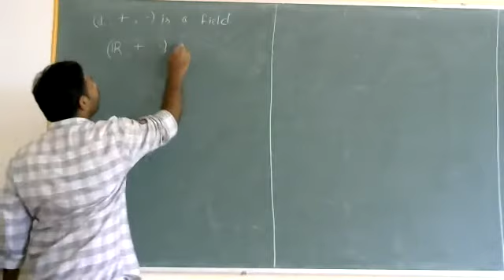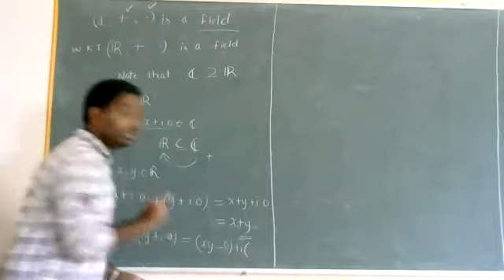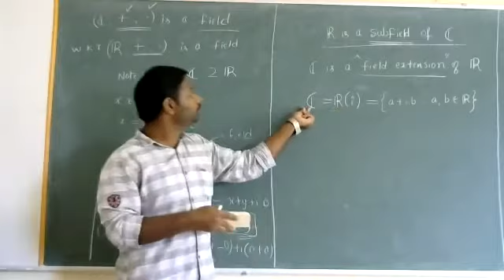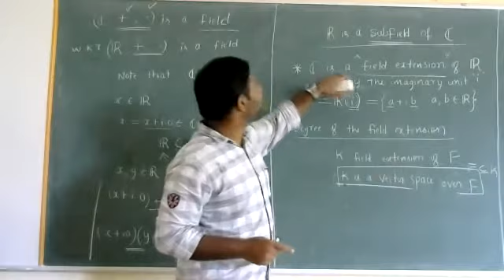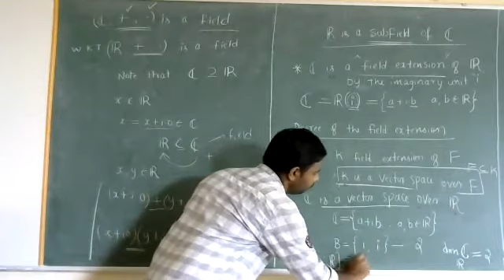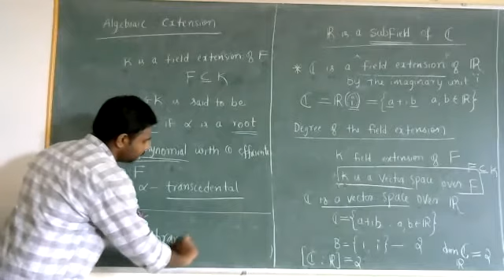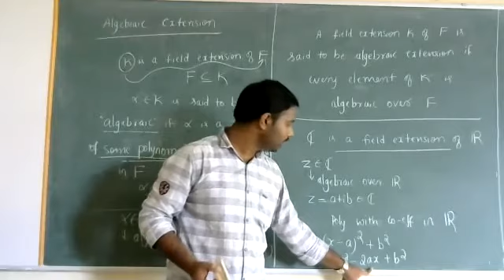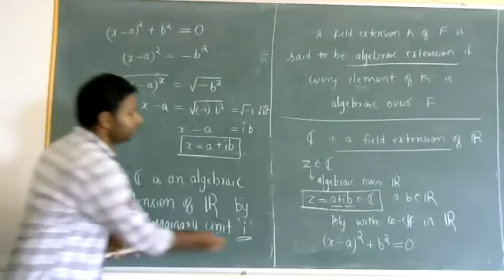Session 5 - More about Complex Numbers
The Complex number system is an algebraic extension of the real number system.